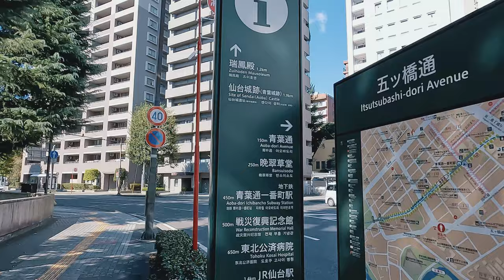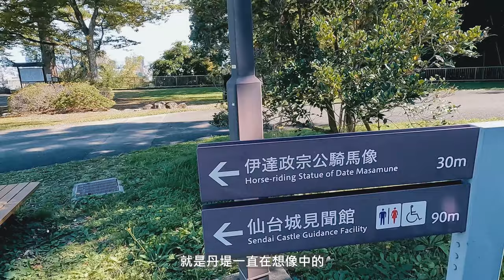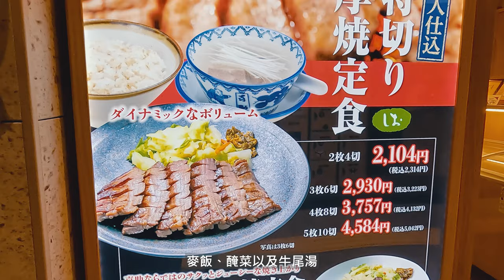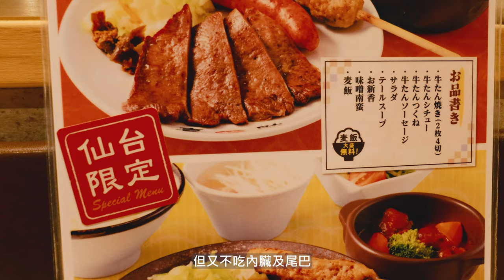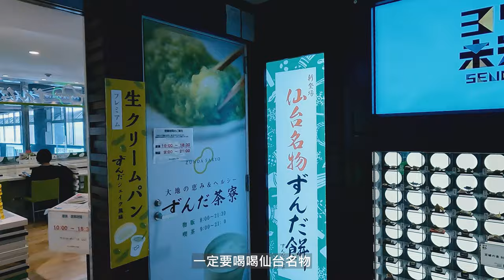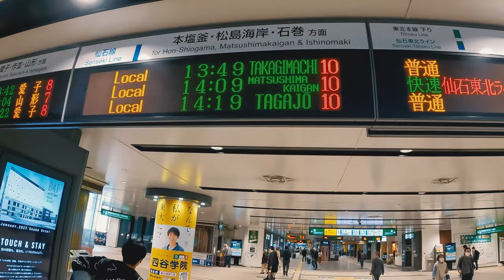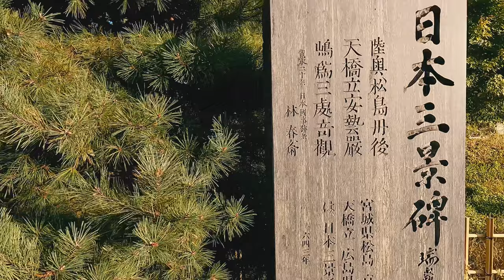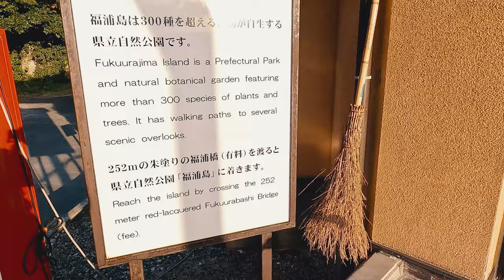用半日的空閒拜訪伊達政宗、牛舌名店與日本三景 | 4K | 仙台、松島 | Traveler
★ 4K
★ CC+內建字幕